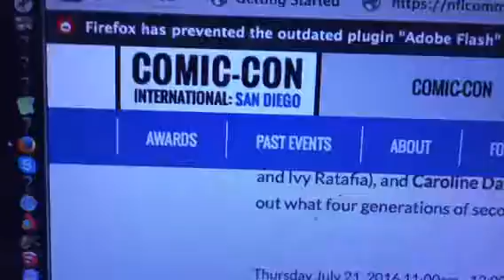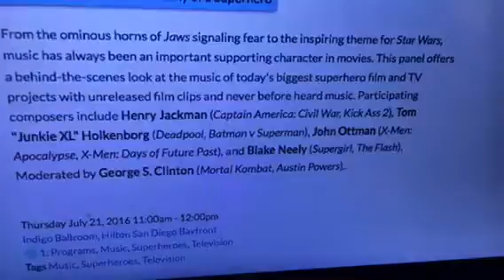Musical Anatomy Of A Superhero Panel At San Diego Comic Con 2016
Zennie62 Musical Anatomy Of A Superhero Panel At San Diego Comic Con 2016

The 4th Annual Musical Anatomy of A Superhero Panel at Comic Con will be held Thursday, July 21, 2016 at Indigo Ballroom at Hilton San Diego Bayfront Hotel from 11 am to 12 noon.

The panelists:

Henry Jackman (Captain America: Civil War, Kick Ass 2), Tom "Junkie XL" Holkenborg (Deadpool, Batman v Superman), John Ottman (X-Men: Apocalypse, X-Men: Days of Future Past), and Blake Neely (Supergirl, The Flash).

Moderator to be announced!  Maybe me!
- vlog produced by Zennie Abraham Zennie62 Blog - youtube video comic con san diego tickets